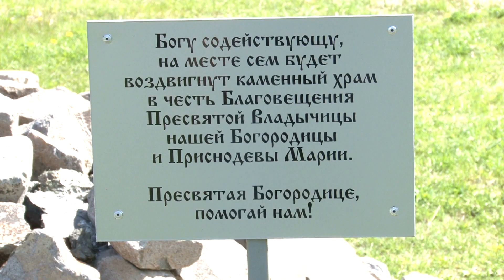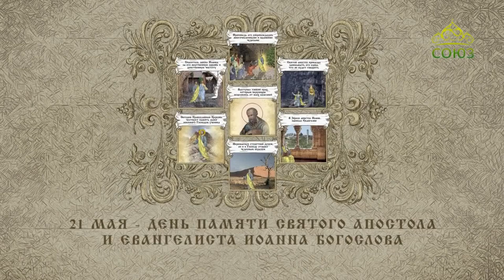Слово веры. Выпуск 21/05/2022 GuberniaTV